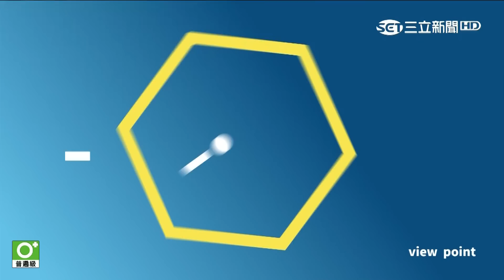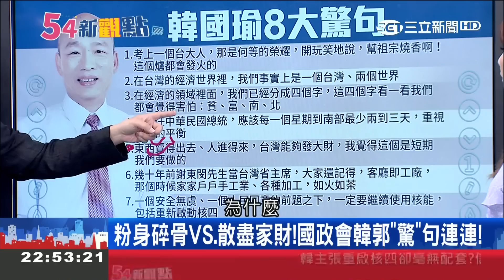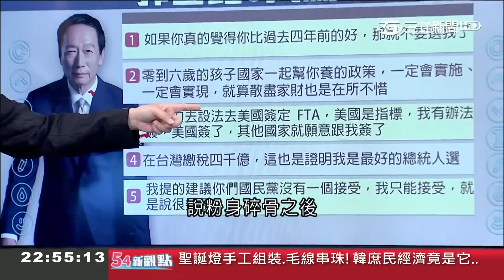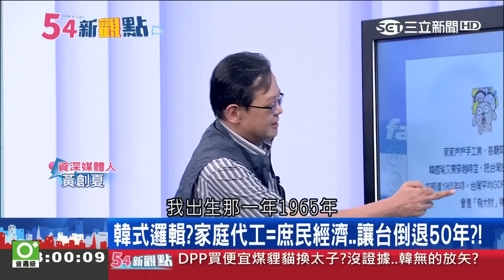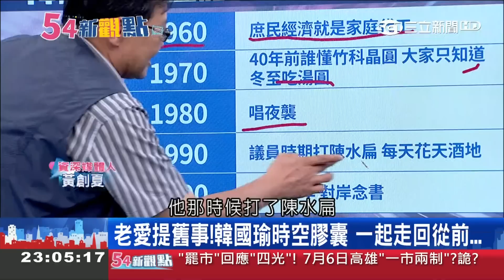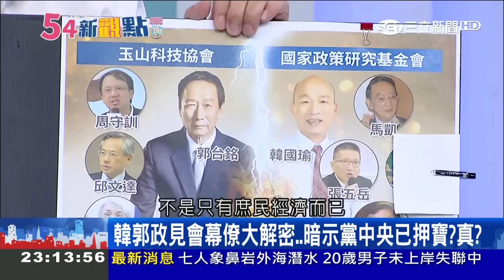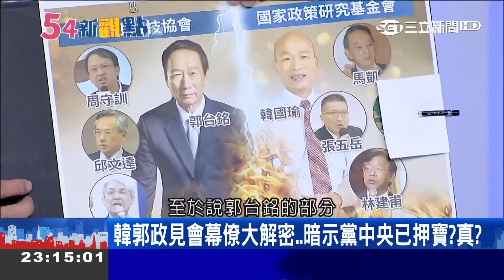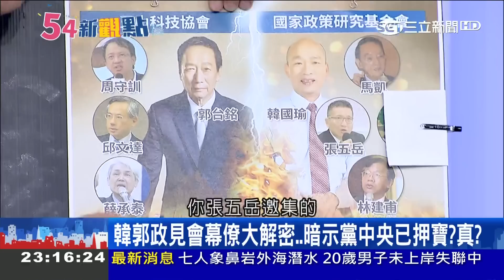KMT政見會背後幕僚大解密！智庫人馬全在"他"身上 暗示黨中央已押寶？｜黃倩萍主持｜【54新觀點PART1】20190704｜三立新聞台